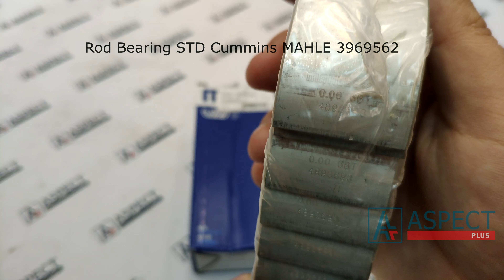Вкладыши шатуна STD комплект Cummins 3969562 Rod Bearing STD MAHLE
Запасная часть Cummins: вкладыши шатуна STD комплект Cummins 3969562 Rod Bearing STD MAHLE

Применение:
Двигатель: 6BT 6D102/6BT5.9
Экскаватор:
Komatsu PC200-6
HYUNDAI R210-7